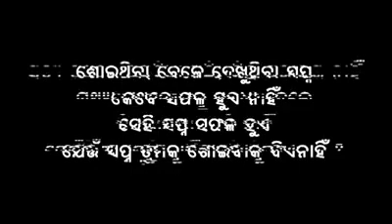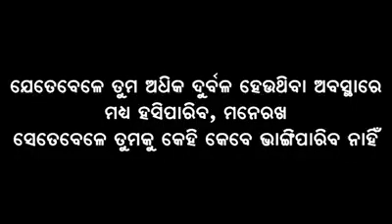Best motivation video. How to improved in your life (ବେଷ୍ଟ ମୋଟିବେସନ ବିଡ଼ିଓ ଏବଂରିଆଲୟ ଚେଞ୍ଜ ୟୌର ଲାଇଫ )